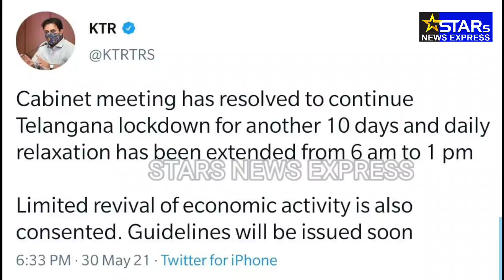BIG_BREAKING: FULL_DETAILS_LOCKDOW 30 May 2021